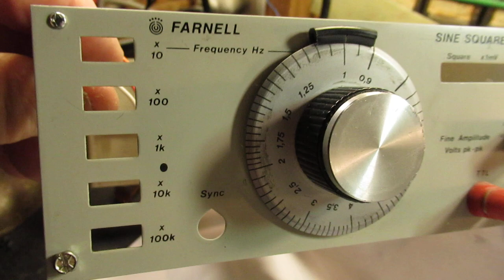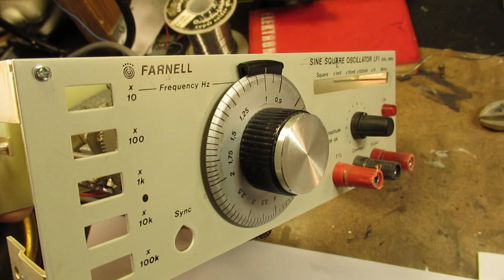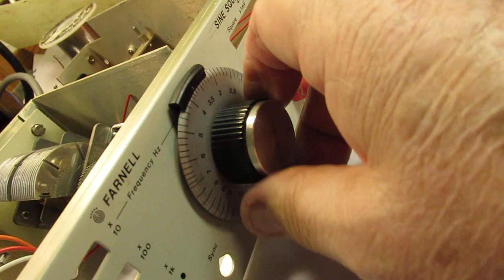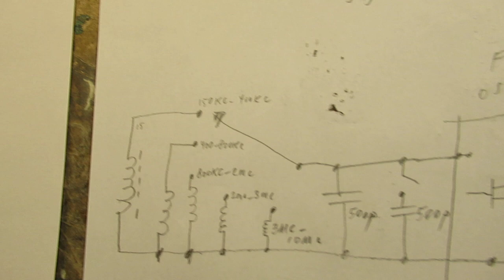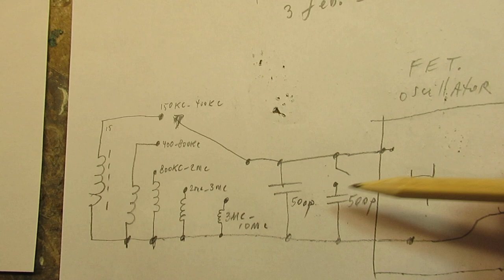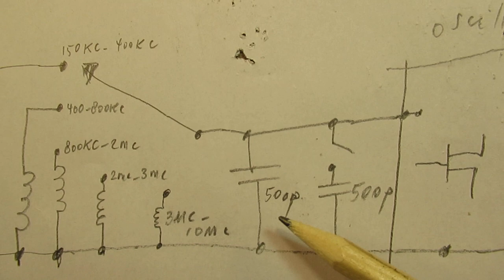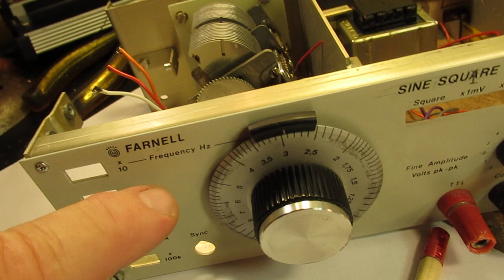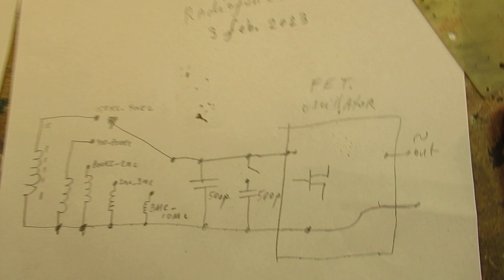Rebuilding/downgrading a high Q Farnell sine wave generator to a simpe circuit 100KC - 10MC (VLOG 1)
VLOG. Please read the description/textbox first. My beautiful 1 Hertz-1 MegaHertz Farnell sine wave generator was damaged during experiments developing the very simple oscilloscope (20Hertz-20 KHZ).

BEST results with 1 FET BF 256 A, working as a pure sine wave oscillator from 130 KC - 8 MC (tested 15 Feb 2023) is in this video + schematic:

The video series of the oscilloscope development is also on my YT Channel.

(approx. 8 earlier videos are there about this oscilloscope project)

I am sure that a high voltage out of the experiments developing this oscilloscope entered the output pin of the Farnell Sine Wave Generator. Made to work between 10 Hertz and 1 MC (1 MHz).

I found 1 burned out resistor. Anyway: repairing was not an option (too complicated), so I chose to use the “frame” of that Farnell unit to develop a sine wave generator with coils, going from (first idea) 100 KC-10 MC or 12 MC. Maximum frequency has to be found out experimentally. Perhaps it all will work on higher frequencies”? I don’t know, that is the advantage and interesting thing. It is “downgrading” or in terms of frequency range "upgrading" though the frequency stabily will be the looser.

Reason why this all can work: the high quality tuning capacitor inside of that Farnell unit, say 2 x 500 pF + the high quality dial that was used.

Of course the dial setting will never correspond any longer in combination with my simple “hobby” circuit, anyway.

Perhaps one of the coil/dial settings will work/fit/correspond, and that is also good. When I am lucky.

The most important property of the high quality dial is that it makes precise tuning to a certain frequency possible.

I scraped the board (on the copper clad side) completely clean with an angle grinder, removed all the components, so now there is room to make a new build up.

I will use this (as a first idea) FET oscillator. It can work from 400 KC up to 15 MC.

Also want to put in an AM modulation unit on 1000 Hertz with variable modulation depth, say going from 10 % to max. 50 % AM modulation. That is usable for testing standard AM coils and ceramic filters on 430-480 KC. With the help of a simple AM diode detector.

This is only a VLOG, showing some first idea’s about a setup, but also with practical information when you want to work with coils and want to use simple switches, made for audio purposes, in radio/Shortwave circuits. They are usable, up to max. 15 MC.

When I say “damaging will not happen any longer” I mean: this 100 KC-10 MC or 12 MC oscillator will be so simple (1 FET transistor and 1 Buffer transistor + a 2 transistor Muvib circuit on 1 KHZ) that damaging the circuit due to rough handling will be (more or less) impossible, especially in the setting without a DC OUT.

I keep all my YT videos constant actual, so the original video’s with the most recent information are always on YouTube. Search there, and avoid my circuits that are republished, re-arranged, re-edited on other websites, giving not probable re-wiring, etc. Some persons try to find gold via my circuits. I take distance from all these fake claims. I cannot help that these things happen. Upload 3 February 2023.